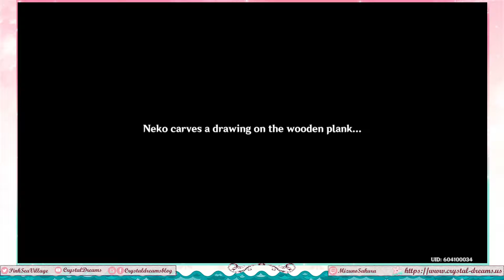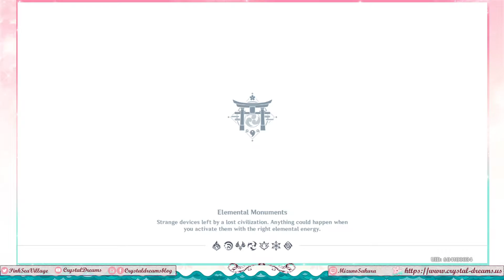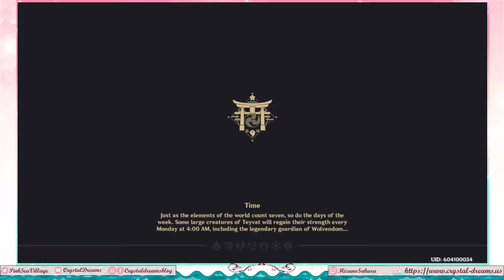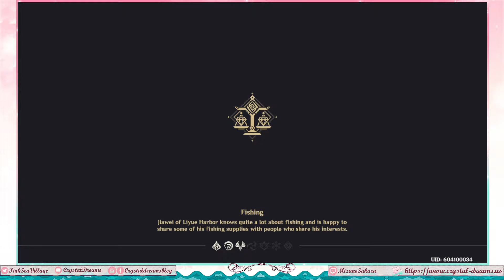Genshin Impact - Finally working on Seirai Island (Part 77)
What better time to get the last things done than right before the servers go down?